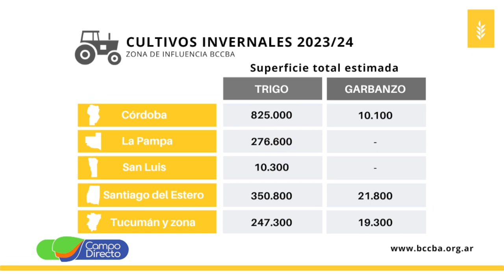Lluvias beneficiosas para trigo, no tanto para maíces tardíos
Con un marcado descenso de la temperatura llega el Análisis Agrometeorológico para el centro del país.